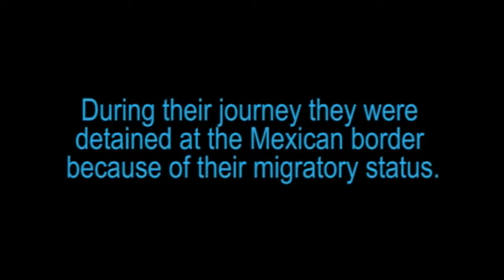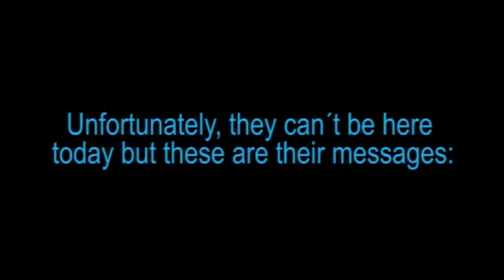SOS Children's Villages for Meeting w/ Co-Facilitators for UN Summit on Refugees & Migrants 20 July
On 19 September 2016, the UN General Assembly will host a High-level Meeting at UN Headquarters in New York to address large movements of refugees and migrants, with the aim of bringing countries together behind a more humane and coordinated approach. UN Member State consultations are underway to finalize the organizational arrangements, including on a possible outcome, for this High-level Meeting of the General Assembly. At the request of the Co-Facilitators of the UN Summit for Refugees and Migrants, H.E. Dina Kawar, Permanent Representative of the Hashemite Kingdom of Jordan to the United Nations, and H.E. David Donoghue, Permanent Representative of Ireland to the United Nations, UN-NGLS and UN DESA invited stakeholders to participate in a one-hour meeting with the Co-Facilitators on 20 July afternoon.
This is the third of several such one-hour meetings, to take place immediately following informal meetings of UN Member States on the draft Declaration for the 19 September Summit and the associated draft Global Compact on Responsibility Sharing for Refugees. To enable those who cannot travel to NY to contribute to these one-hour meetings - particularly people living as refugees and migrants - the Co-Facilitators have authorized UN-NGLS to also invite video submissions of up to 2 minutes each, providing recommendations in response to the draft texts above, to be considered for inclusion in a meeting.
The video sent by SOS Children's Villages to present the views of children forced to migrate from Central America was screened at the 20 July Meeting with the Co-Facilitators of the UN Summit for Refugees & Migrants.